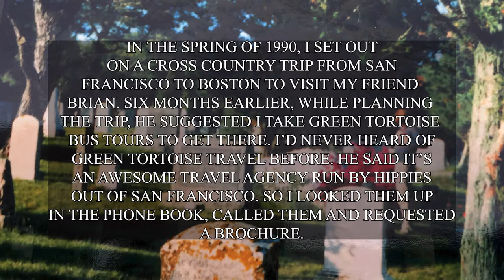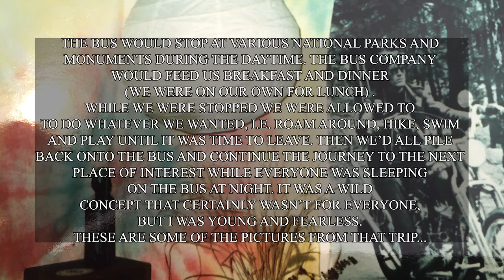Green Tortoise Trip 1990 (slideshow)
i made a slideshow using pix from an old photo album of pictures i snapped during a cross country trip i took in may of 1990 on the green tortoise from san francisco to boston via the southern states and the east coast.